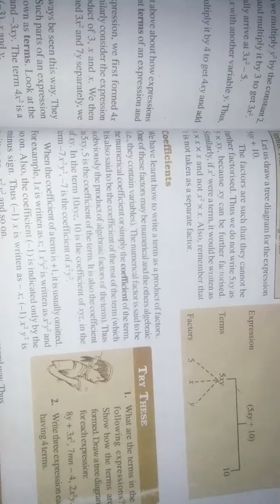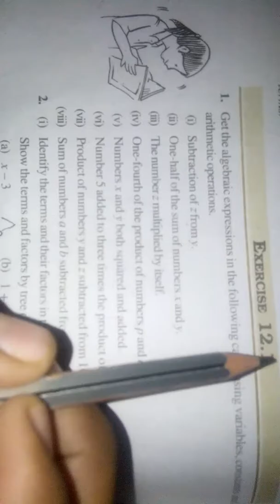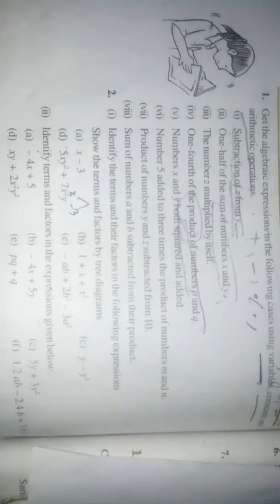Class 7 Algebraic expression